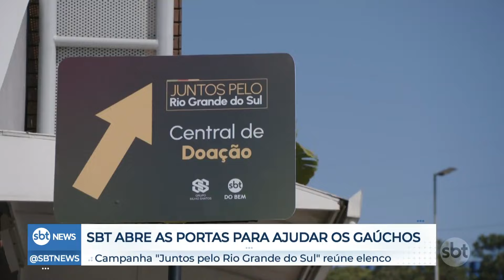SBT lança campanha "SBT do Bem, Juntos pelo Rio Grande do Sul" | SBTNewsnaTV (20/05/24)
O SBT lançou neste domingo a campanha "SBT do Bem, Juntos pelo Rio Grande do Sul". A emissora abriu suas portas para receber doações de produtos essenciais destinados às vítimas da tragédia. Apresentadores da casa recepcionaram aqueles que vieram entregar itens no ponto de coleta montado na sede do SBT, em Osasco, na região metropolitana de São Paulo. Essa iniciativa demonstra a solidariedade e o apoio da emissora às comunidades afetadas pela situação no Rio Grande do Sul.